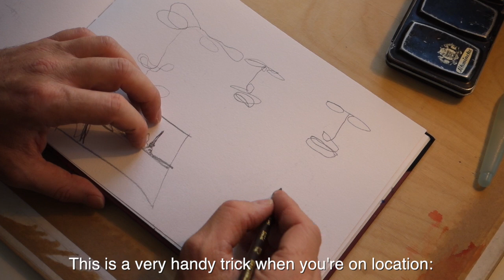Learn to watercolor in 3 mins! — w/ Felix Scheinberger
How to watercolor: In under 3 mins.

All you need to know to get started. Taught by a master.

There's much more where this came from! Go to sketchbookskool.com.